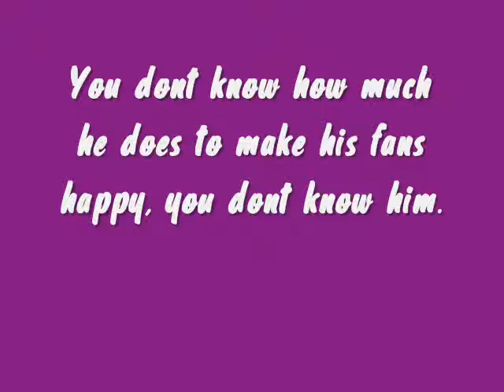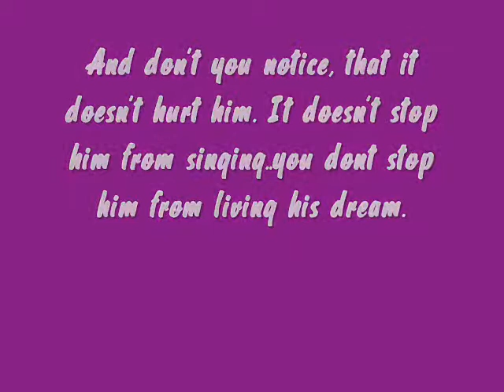Stop hating on Justin Bieber